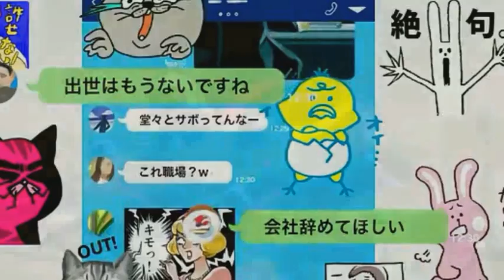[everysing] 闘う戦士たちへ愛を込めて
Title : 闘う戦士たちへ愛を込めて

おちゅかれさまです
軽くよっぱっぴです
歌は酔ってませんけどw

みなさん、ﾊﾞ━ヾ(*´∀｀*)ﾉ━ﾝﾁｬ☆
心配して頂いた方ありがとうございました
有言実行で戻らせていただきましたー！

\(*´∀｀*)love〜

everysing APPLICATION

▶ Features ◀